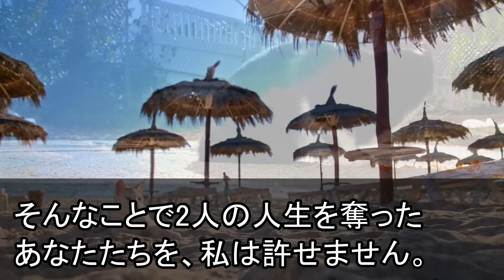【スカッとする話】11歳の娘の妊娠が発覚しその後、夫と娘が心中してしまった…。警察「2人は⚪︎⚪︎です…」自宅付近の防犯カメラで驚愕の事実が発覚し…